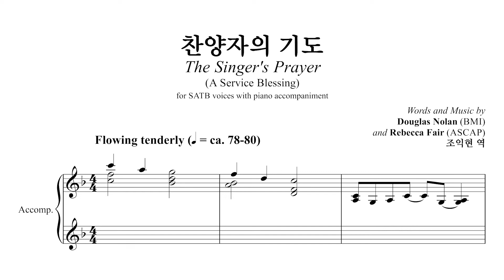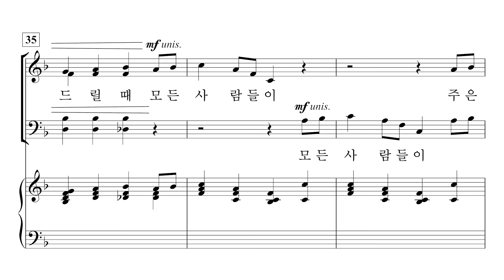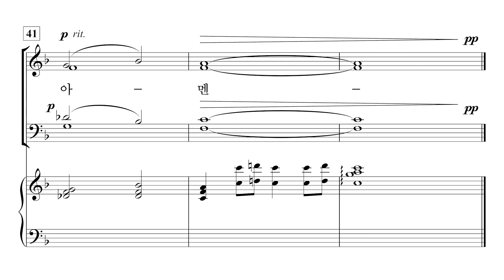[중앙아트] 컨템포러리 예배성가3 23. 찬양자의 기도 - 합창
조익현 편

23. 찬양자의 기도 – Douglas Nolan and Rebecca Fair 곡